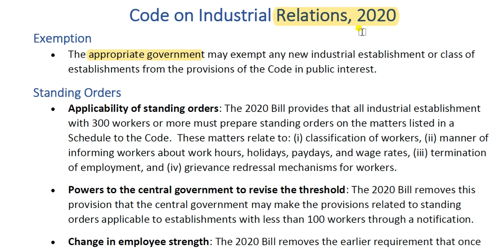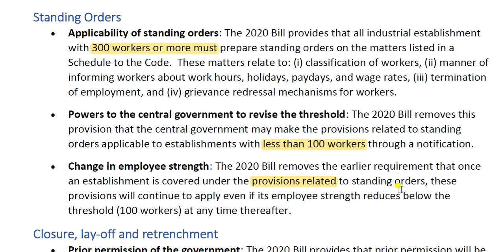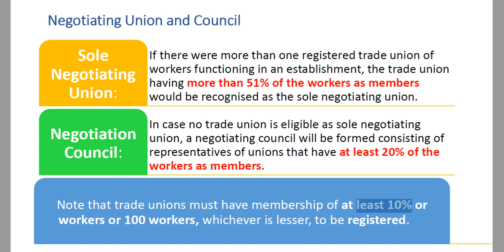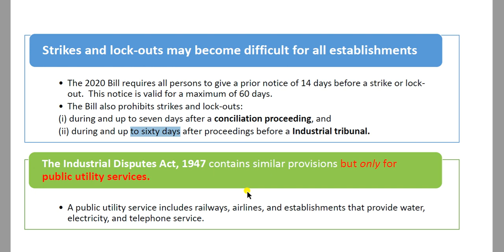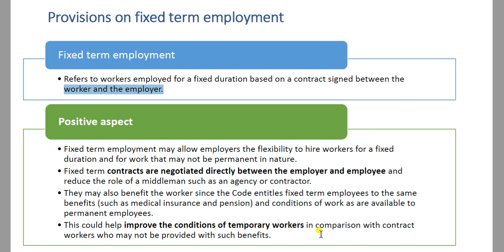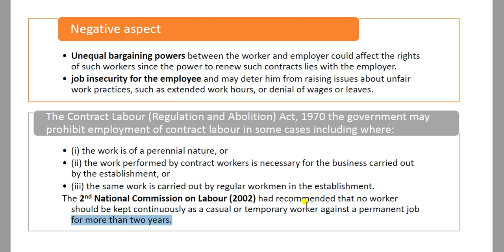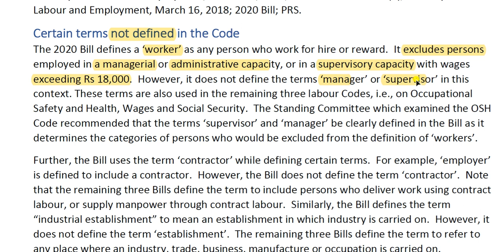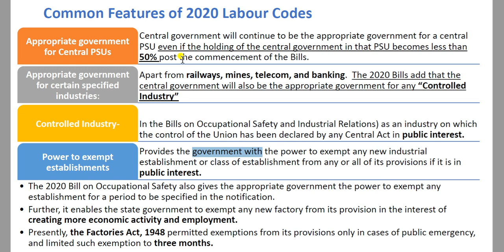New labor code 2020 bill on Industrial Relations - Labor Laws for UPSC EPFO in Telegu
Hello Viewers,
In this session all new labor laws in Telugu.

For Social Security:
Introduction to Social Security for UPSC EPFO - Lecture 1 in Telegu - YouTube

By
SankalpStudySuccess